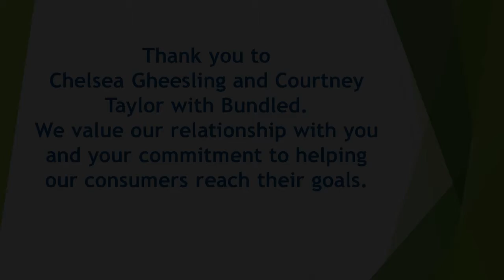National Disability Employment Awareness Month: A Testimonial from Bundled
Learn more about STEP's partnership with Bundled!
“It shows how much we trust our STEP employees and how amazing they are that we really do trust our biggest and best client in their hands.” – Chelsea Gheesling